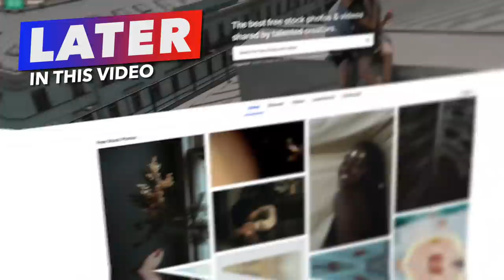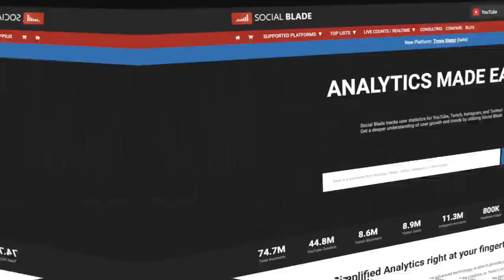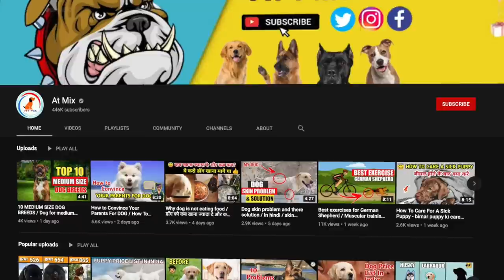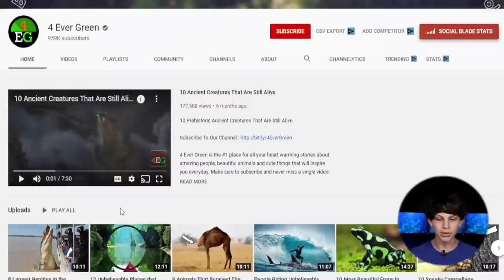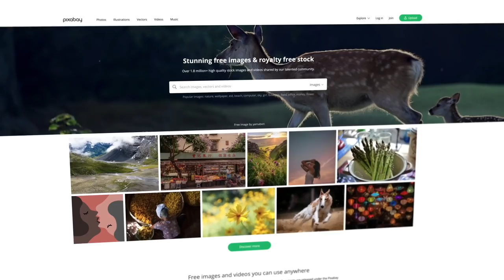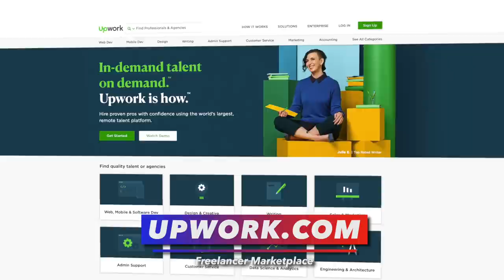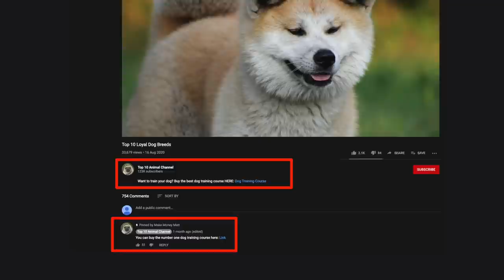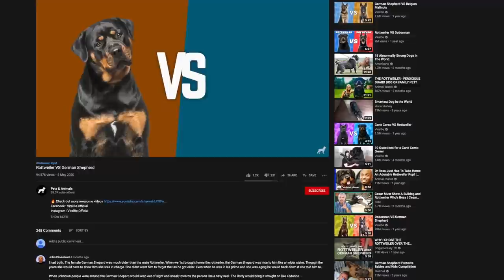How to Make Money on YouTube Without Making Videos (Work From Home)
Do you want to discover how to make money on YouTube without making videos and potentially work from home? If so, then this video is going to show you how to do this, a great niche to do this in, and how to potentially maximize revenue doing this method.